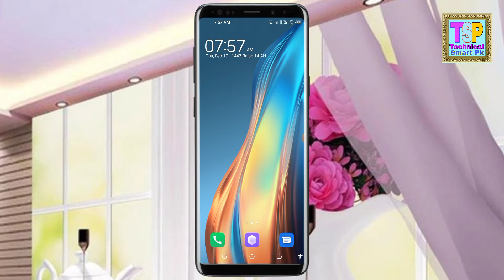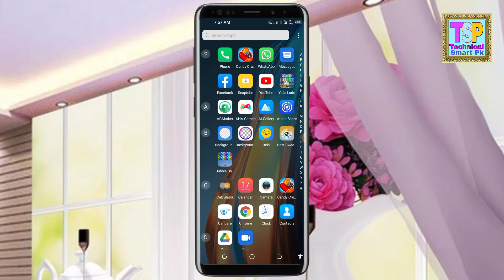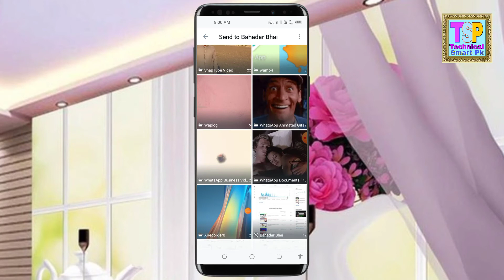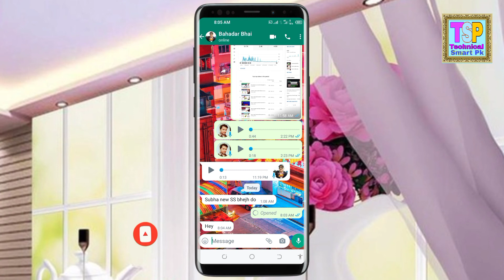New whatsapp tricks 2022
Yah video WhatsApp tric se mutaliq hai
Video New whatsapp trick